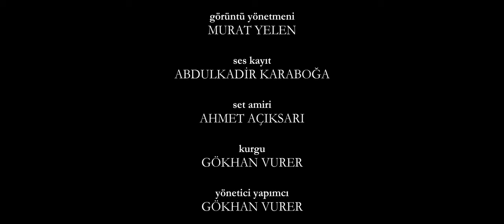SÖVDÜRENLER 'Karmaşa' | Kısa Film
Bir fotoğrafçı ve yas tutan bir adam sohbet ederken, onlara tıpatıp benzeyen iki influencer nü model olarak gelir.

Bu filmin konusunu anlamak için serinin önceki filmlerini izleyiniz.